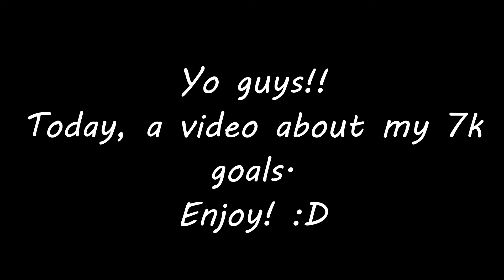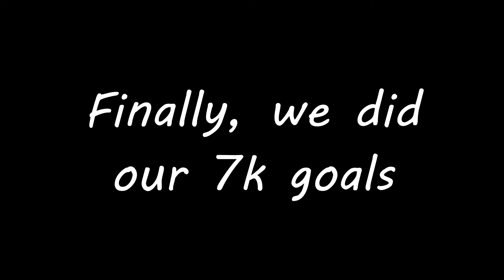7K GOALS | Roblox Kick Off